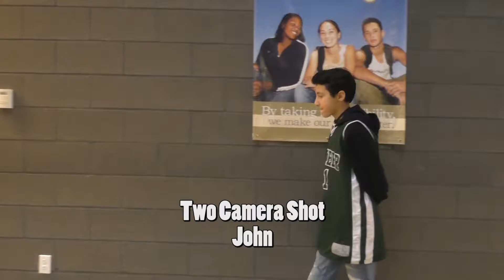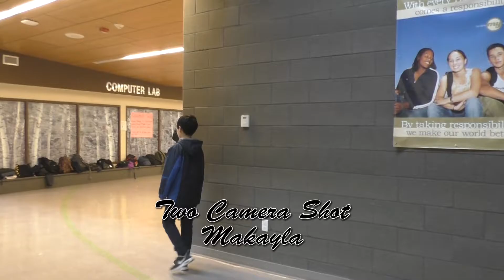Different Shots Period 1 Group 7